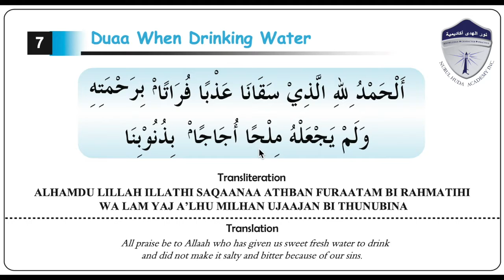DUA WHEN DRINKING WATER | Nurul Huda Academy